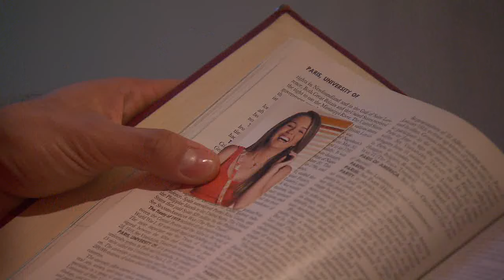Marido en Alquiler | Capítulo 93/94 | Telemundo Novelas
Video oficial de la novela de Telemundo Marido en Alquiler. Capítulo 93/94 completo: Griselda Carrasco (Sonya Smith) y Reinaldo Ibarra (Juan Soler)

Marido En Alquiler:
Marido en Alquiler es la historia de Griselda, una mujer luchadora, trabajadora y dedicada a sus hijos, quien nace en el seno de una familia pobre. Al quedarse viuda, Griselda se dedica a trabajar como HANDYMAN, y se da a conocer como “el marido de alquiler”.